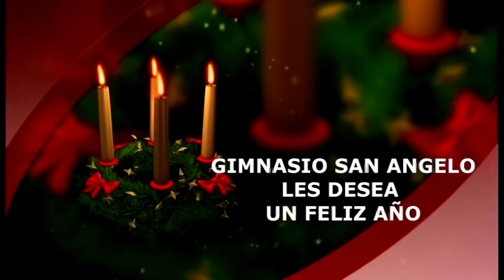Aura San Angelo 11/2013